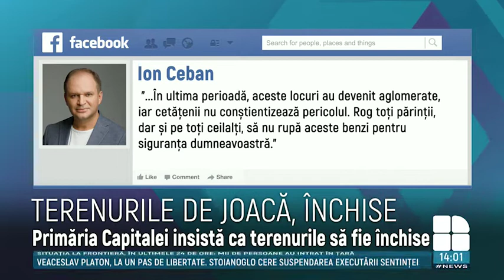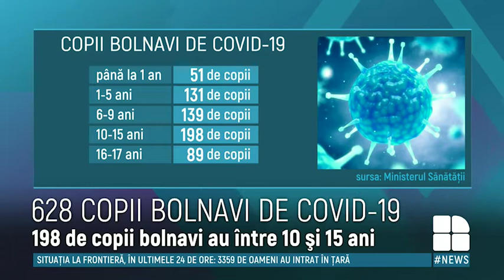Terenurile de joacă, dar și cele de sport din parcuri și curțile blocurilor din Capitală, ÎNCHISE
Terenurile de joacă, dar și cele de sport din parcuri și curțile blocurilor din Capitală, ÎNCHISE. Ceban: Prezintă pericol pentru sănătatea copiilor